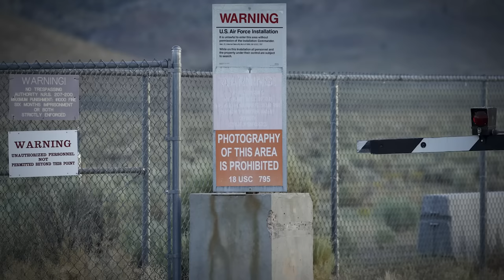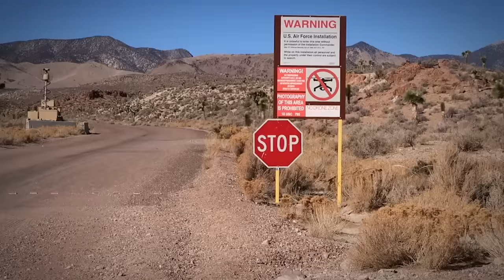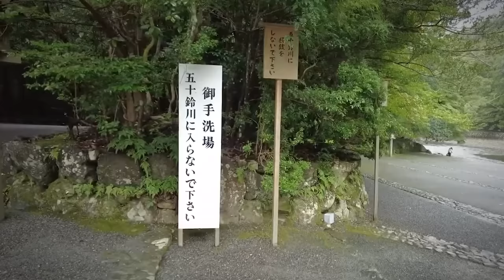Nobody in the World Can Visit This Place, and Here's Why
Do you consider yourself a well-traveled person? Well, no matter how many stamps you’ve got in your passport, we bet that you haven’t visited these forbidden locations! Yep, these mysterious destinations are strictly banned for tourists, and only a select few people on this planet have ever stepped foot within their boundaries. The question is, would you even want to visit these terrifying locations? Let’s face it - they are prohibited for a very good reason! From the apocalyptic vault located in the middle of the Arctic, to the brand new island that burst out of the ocean just 60 years ago, these are the 20 Forbidden Places You’re Not Allowed To Visit!